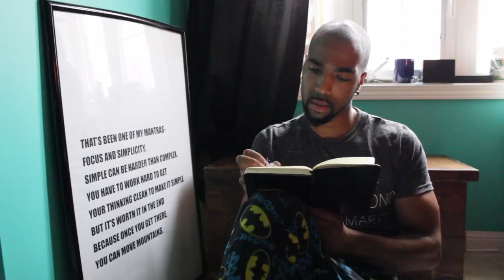Stage 9: Creating a Daily Routine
Thank you guys for watching, MEANS A LOT!